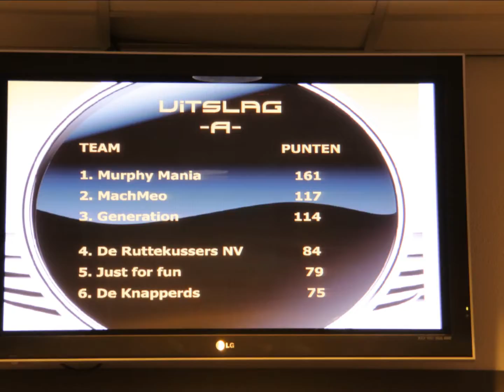1e Open Nederlandse Kampioenschappen Indoor Skydiven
Indoor Skydiven. Foto's ervan zijn te bestelen op